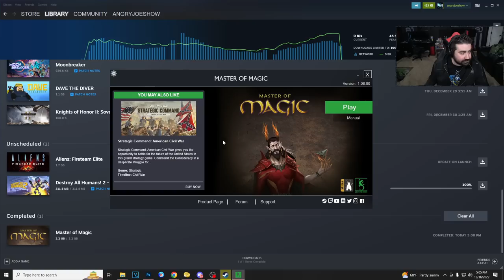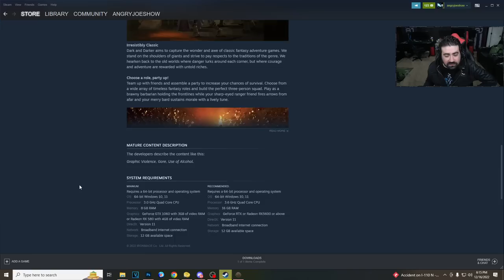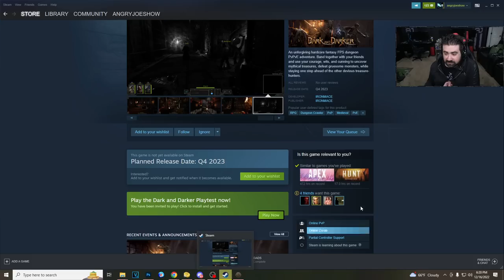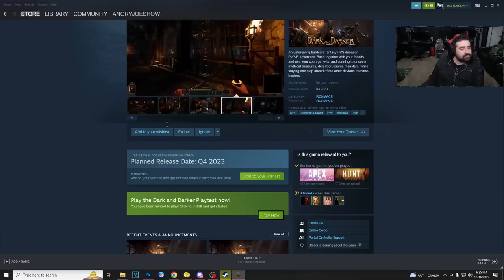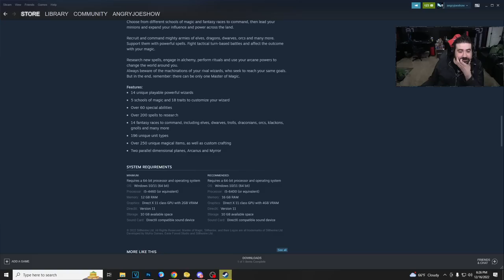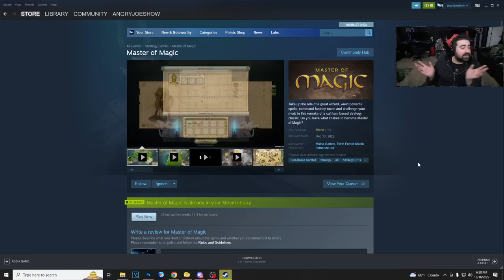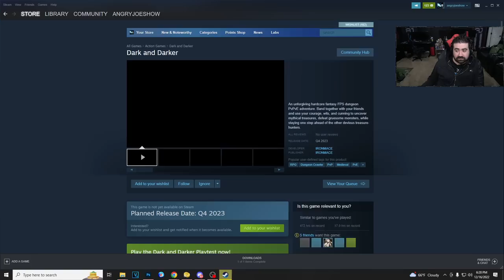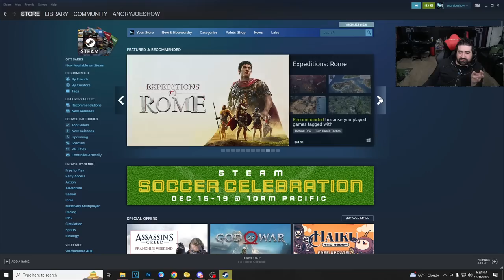AJ Solo - Master of Magic Remaster! Revisiting a childhood classic!